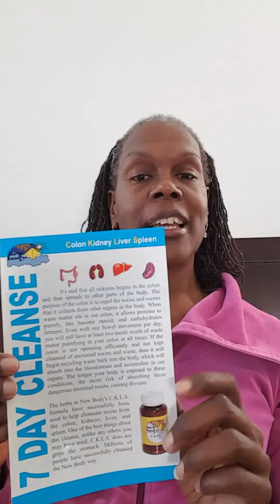Olive Oil Liver Cleanse Day 1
I'm finishing the physical health and fitness month with an Olive oil liver cleanse.

Health begins in the colon. I wanted to cleanse my body from all the holiday eating. This is my first time actually drinking a whole 16oz. bottle of cold-pressed unrefined Olive oil. It was suggested to suck on a lemon or sip on fresh apple juice so that the oil will not "come back up."
This is day one! more to come.

Dr. Paul Goss's
New Earth Health Food Store
464 West Compton Blvd.

Natural Dandruff Treatments:

Natural Hair Revolution:

Natural Hair Revolution (Continues):

Hair Killers:

*If you found any value in this video, give it a 'thumbs up.'
*Add it to a playlist if you want to view it later.

lllllllllllllllllllllllllllllllllllllllllllllllllllllllllllllll